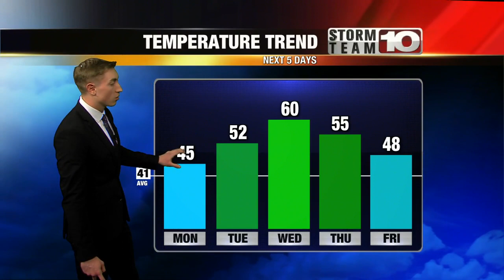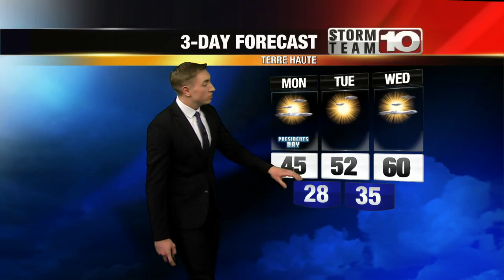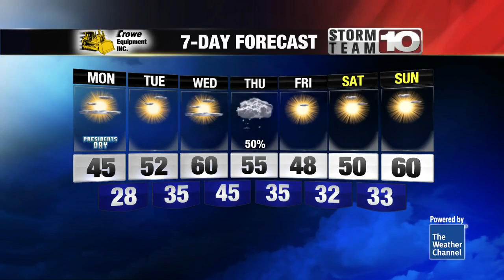Areas of Fog Possible Tonight and in the Morning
Warmer temperatures will move in to start the workweek.